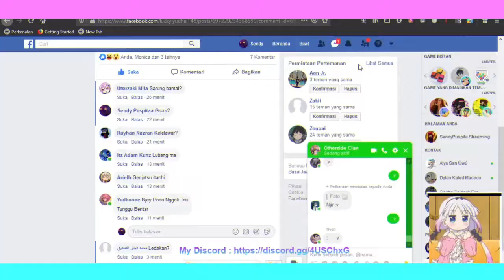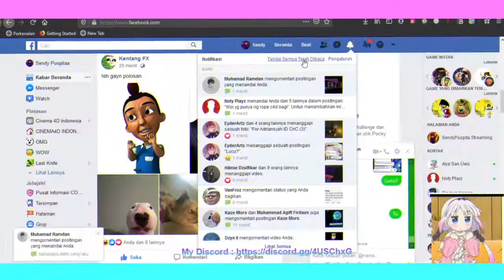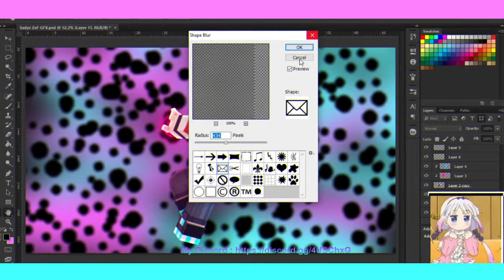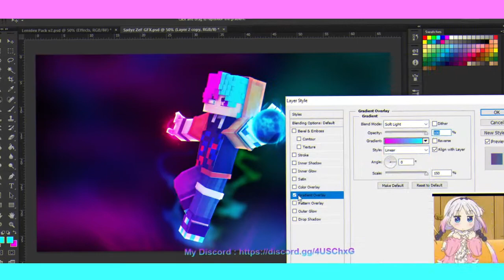Minecraft GFX Render│Speed Art #2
Eyyo What'sup Guys Bertemu Lagi Dengan Gua Disini :D

Sofware :
-Cinema 4D
-Photoshop Cs6

Semoga Enjoy Di Konten Ini Lagi.

MINECRAFT Gw↓↓:
Nickname : SendyPuspita

Apex Legend Gw ↓↓:
ID = Wraith1997UwU
Level = 60+
Main Hero = Wraith

PLAYERUNKNOWN'S BATTLEGROUNDS Gw ↓↓:

PUBG Steam ↓↓ :
Nickname = KuyLahKytaZezezz

PUBG Mobile ↓↓ :
Nickname = 3BitSaDiZeF
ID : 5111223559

Silahkan Tanya Jika Ada Yang Ingin Di Tanyakan :)
Yoss Di Tonton Guys.

Have Fun!! ^_^